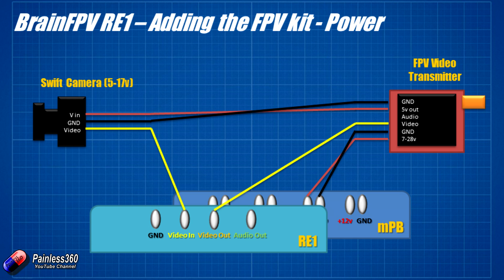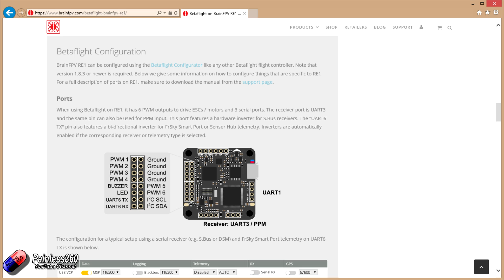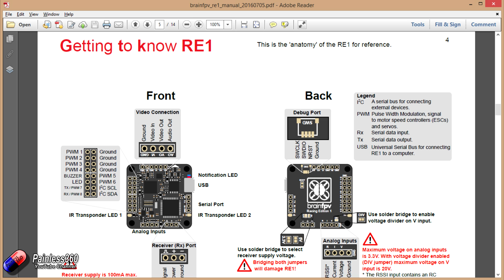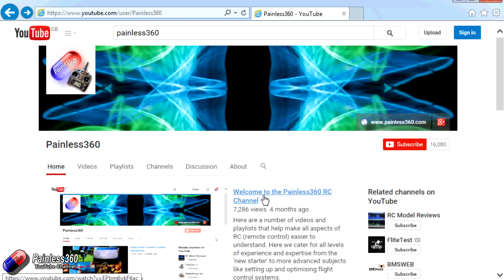(4/7) Quad Build Series 3: Wiring the motors, receiver and FPV kit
Happy flying!